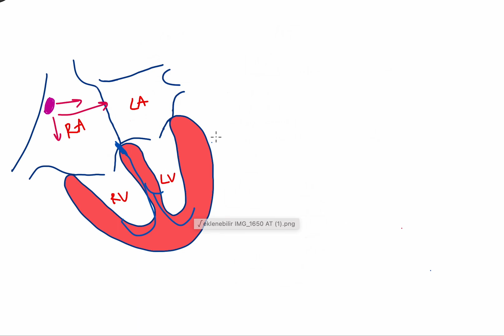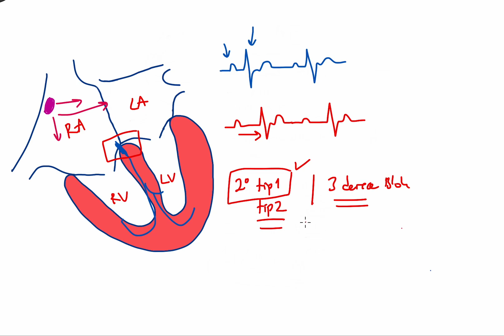Kalp bloğu (AV blok) Nedir?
AV blok, kalbin elektriksel iletim sistemindeki yavaşlama veya duraklamalarla karakterize bir ritim bozukluğudur. Bu durumda kulakçıklardan çıkan elektrik sinyalleri karıncıklara düzgün iletilemez ve kalp atışları yavaşlayabilir. Hafif formlar belirti vermezken, ileri derecede bloklarda bayılma, baş dönmesi ve ciddi yavaşlamalar görülebilir.

AV block is a type of heart rhythm disorder caused by delays or interruptions in the electrical signals traveling from the atria to the ventricles. This can result in a slower heart rate. While mild forms may not cause symptoms, advanced heart blocks can lead to dizziness, fainting, or dangerously slow heartbeats.